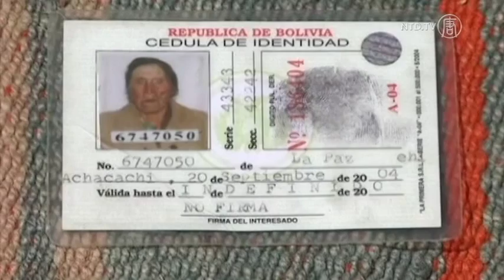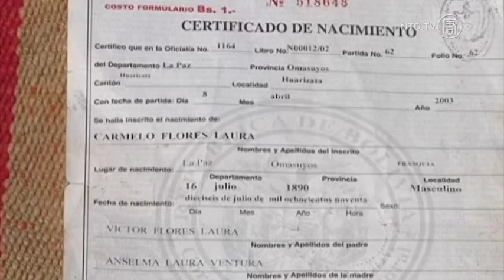Un Boliviano Probabile Persona Più Vecchia del Mondo a 123 Anni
Sulle Ande, vicino alle sponde del lago Titicaca, un nativo Aymara potrebbe essere la persona più longeva di sempre, purché sia provata l'esattezza dei suoi documenti.

Carmelo Flores Laura, che crede di essere nato nel 1890, ha una vita umile nella cittadina di Fraquia (si legge Frachia). Vive in una capanna col tetto di paglia a circa 4000 metri sopra il livello del mare. Il nativo Aymara riesce ancora a camminare nonostante la vista offuscata.

Qual è il segreto di lunga vita di Flores Laura? Il contadino boliviano ha vissuto una vita tradizionale sulle Ande, con pesca locale,  produzione di quinoa (chinoa) e fagioli, e l'abitudine di masticare foglie di coca.

[Carmelo Flores Laura, L'uomo di 123 anni]:
«Ero solito mangiare funghi, con foglie di quinoa e orzo macinato, perché non c'era né pasta né riso. Questi prodotti non esistevano».

Circondato dai suoi numerosi pronipoti, suo figlio e sua nuora, Flores Laura dice di aver vissuto più a lungo di tutti nella città.

«Tutti quelli vissuti qui sono già morti, uomini e donne, io sono l'unico ancora in vita. Perfino mia moglie è morta».

Avendo combattuto ed essendo sopravvissuto alla Guerra del Chaco nel 1934 tra Bolivia e Paraguay, e mantenendo la routine quotidiana di fare passeggiate nel borgo, il nativo Aymara dice che solo Dio sa quanto ancora gli rimane.

«Non so quanto a lungo vivrò. Non lo so. Solo Dio lo sa. Egli deciderà quanto a lungo vivrò. Mi dirà se morirò o continuerò a vivere. Solo lui decide».

Preoccupato per l'esistenza alquanto isolata sulle Ande di Flores Laura, Cecilio Flores, il suo unico figlio in vita, di 67 anni, si prende cura dell'anziano padre.

[Cecilio Flores, Figlio di Carmelo Flores Laura]:
«Mio padre mi ha cresciuto e si è preso cura di me; ora tocca a me prendermi cura di mio padre. Questa è la mia decisione».

Dopo un breve periodo nella capitale La Paz, distante circa 80 km dal suo borgo, la vita nella grande città non faceva per Flores Laura.

«Quando l'ho portato nella città di La Paz, mio padre mi ha detto che si sentiva come in prigione, chiuso a chiave. Mi ha detto: "Non posso più patire questa restrizione. Quando esco di casa, vedo solo muri e veicoli che emettono fumo". Mi ha detto che non poteva più patire di stare in città e voleva solo tornare alla sua terra».

In Bolivia non fu emesso alcun certificato di nascita ufficiale fino al 1940, ma Flores Laura dice che il suo certificato di battesimo mostra che nacque il 16 luglio 1890, conferendogli un età di 123 anni.

I documenti di identità di Flores si basarono su quel certificato di battesimo, ma l'Anagrafe si è rifiutata di verificare la sua età, dicendo che stanno indagando sulla validità dei documenti.

Senza documento di nascita ufficiale dello Stato, il nativo Aymara potrebbe non trovare il suo nome
nel Guinness dei primati. Secondo il Guinness, la persona più longeva verificata al mondo era la francese Jeanne Calment a 122 anni.